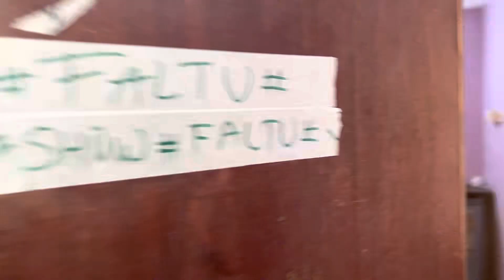FALTU SERIAL ! FALTU JAB BANI ROCKY BHAI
faltu sing ne jab badla apna roop faltu sing se bani rocky bhai